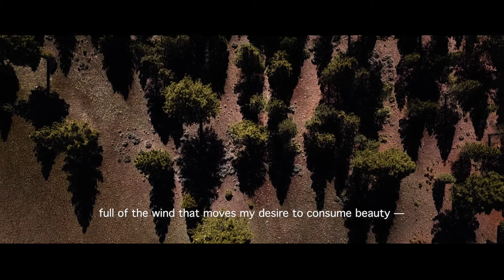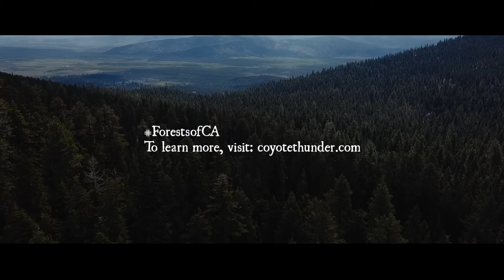Obi Kaufmann - The Forests of California (Book Trailer #2)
From the author of The California Field Atlas (#1 San Francisco Chronicle Best Seller) comes a major work that not only guides readers through the Golden State’s forested lands, but also presents a profoundly original vision of nature in the twenty-first century. The Forests of California features an abundance of Obi Kaufmann’s signature watercolor maps and trail paintings, weaving them into an expansive and accessible exploration of the biodiversity that defines California in the global imagination. Expanding on the style of the Field Atlas, Kaufmann tells an epic story that spans millions of years, nearly one hundred species of trees, and an astonishing richness of ecosystems. The Forests of California is the first volume in a planned trilogy of field atlases, with The Coasts of California and The Deserts of California to follow, and Kaufmann seeks to create nothing less than a new understanding of the more-than-human world. The lessons in this book extend well beyond California’s borders. If Peter Wohlleben’s The Hidden Life of Trees and Richard Powers’s The Overstory opened readers’ eyes to the awesome power of arboreal life, The Forests of California gives readers a unique and unprecedented immersion in that power.